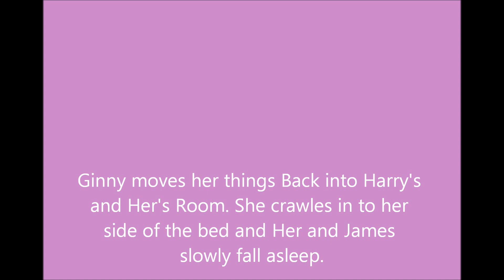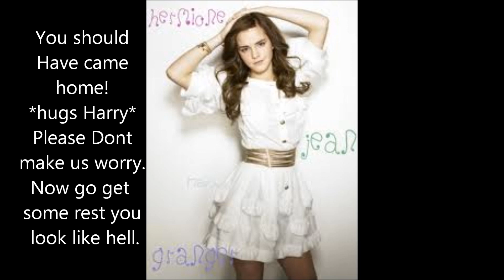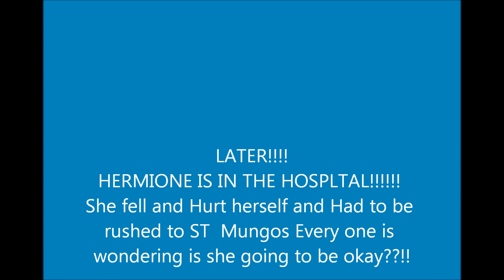A Harry potter love story season 3 epiosde 5